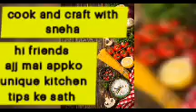tips/रूई जैसे सोफ्ट कड़ाई में बिना ईनो, बेकिग सोडा चावल के आटे से बनाये नाश्ता ये दिनभर एनर्जी से --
riceflourrecipe riceflouridilikitchen tips used daily , healthy cooking Hindi, रूई जैसे सोफ्ट कड़ाई में बिना ईनो, बेकिग सोडा
चावल के आटे से बनाये नाश्ता ये दिनभर एनर्जी से भर देगा | rice flour recipe , chawal ke atte ka
चावल के आटे से बनाये नाश्ता ये दिनभर एनर्जी से भर देगा | rice flour recipe ,chawal ke atte ka nashta - दोस्तों आज में chawal ke atte ki idli की recipe ,
शेयर कर रही हु इस rice idli को बनाना बहुत ही आसानj है जब कभी आप के पास समय न हो और इडली सांभर खाने का मन करे तो दाल चावल की इडली बनाने की जगह chawal ke atte ki idli बनाये ये rice idli बहुत ही सॉफ्ट और स्पंजी बनेगी और ये मसाला इडली है जिसे आप किसी भी चटनी के साथ  खा सकते है  और बच्चे तो उसको ऐसे ही उठा - उठा कर खा जाएंगे बहुत ही जल्दी बनकर तैयार हो जाती है |